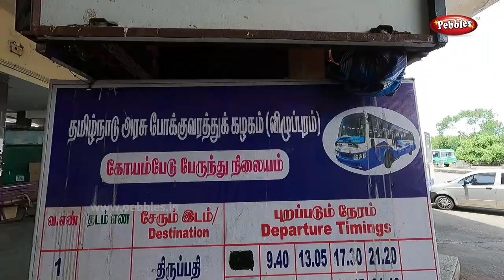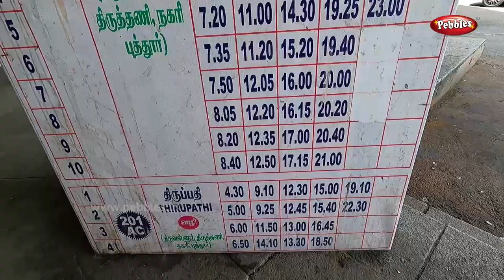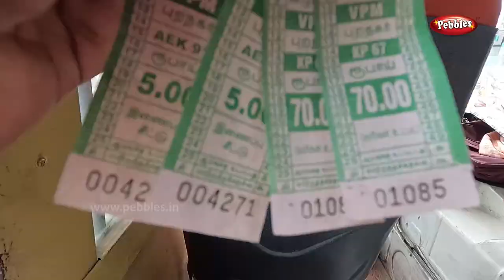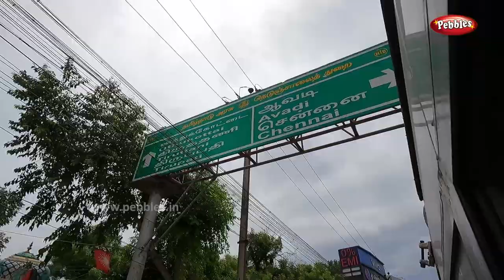கோயம்பேடு to திருத்தணி முருகன் கோவில் பஸ் I Chennai Koyambedu - Thiruttani Murugan Temple Bus Travel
கோயம்பேடு to திருத்தணி முருகன் கோவில் பஸ் பயணம் I Chennai Koyambedu To Thiruttani Murugan Temple Bus Travel